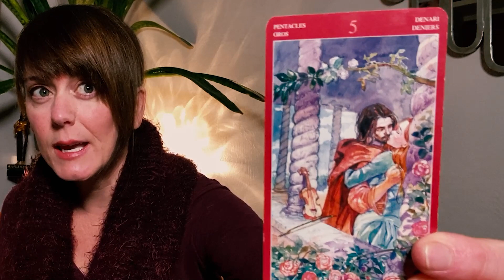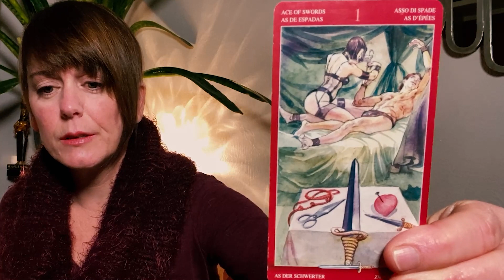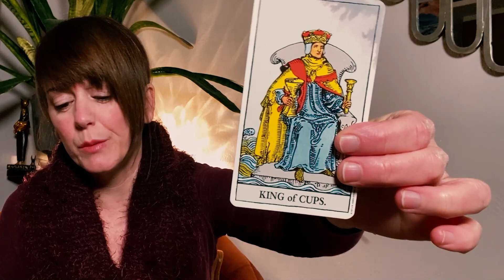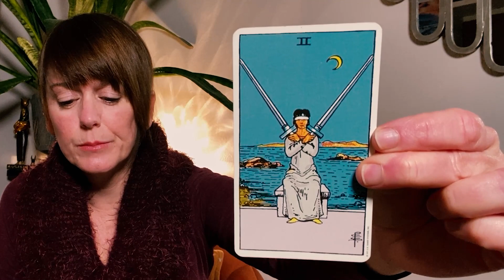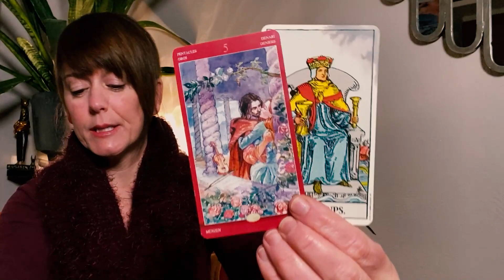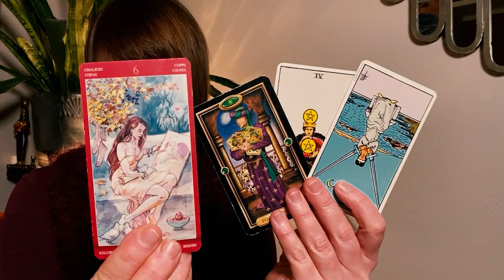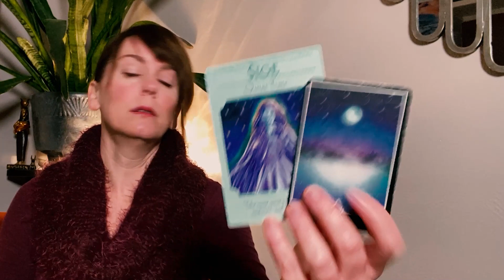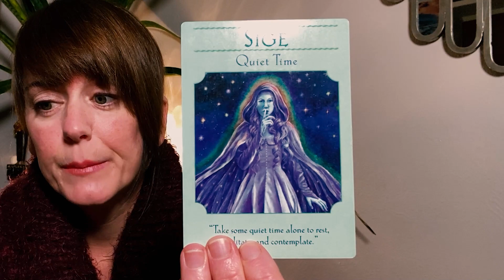Aquarius Love - "So Many Things Remind Me of You." [December 2020]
Aquarius Love - "So Many Things Remind Me of You." A love tarot reading for the sign of Aquarius in December 2020. A distance / silence between you has your connection feeling left out in the cold and overwhelmed with emotion. Somebody wants to communicate and take action around love.

Would you like an in-depth, personalized tarot reading with me?

Tarot decks and oracle cards used in readings:
Hidden Truth Oracle - All Things Intuitive